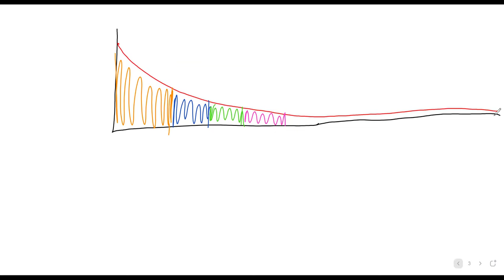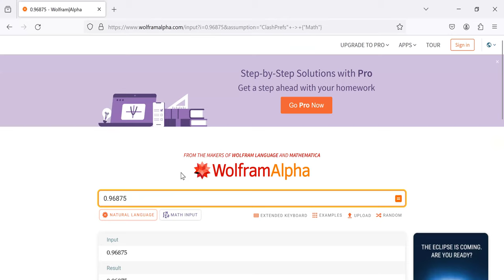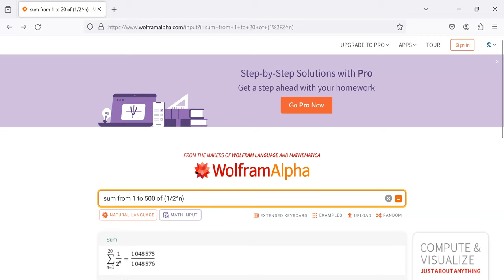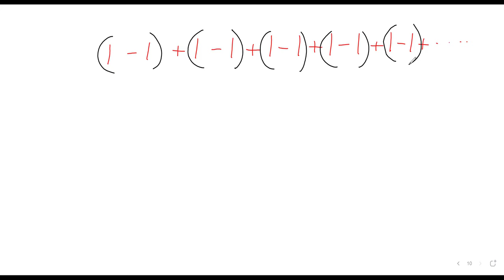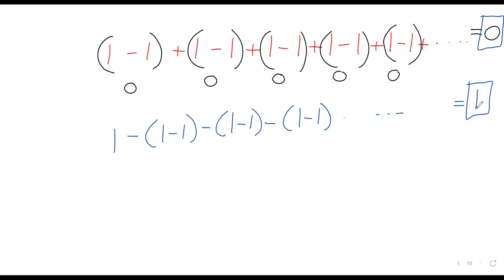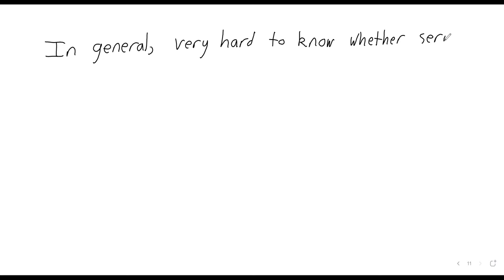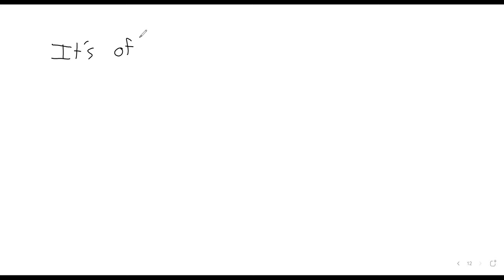C2 2024 W10D2 Series 1